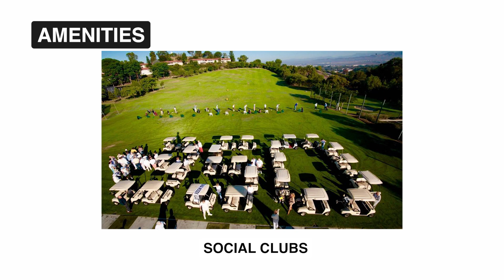Only$65,000#LuxuryCondo#CrazyPrice#Studio#FullyRenovated#Meal&CleaningProvided#856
Laguan_Woods Sell_home Buy_home Welcome to Laguna Woods Village, voted BEST Senior living commuity by the Orange County Register. Southern California's premier lifestyle only 10 minutes from the beautiful Laguna Beach.
Please call Victoria for private showings and details questions about the neighborhood.